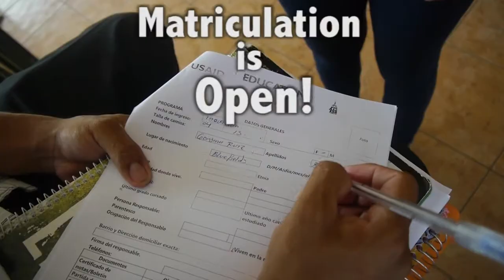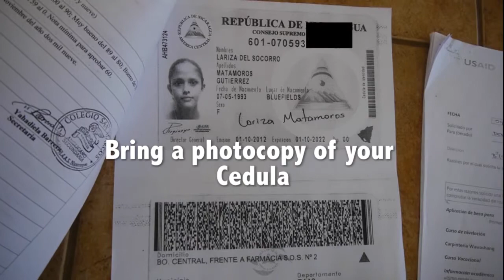INSCRIPTIONS vocational courses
Educación para el Éxito ya tiene las matrículas abiertas y gratuitas para que te inscribas en uno de estos cursos vocacionales para este 2015.